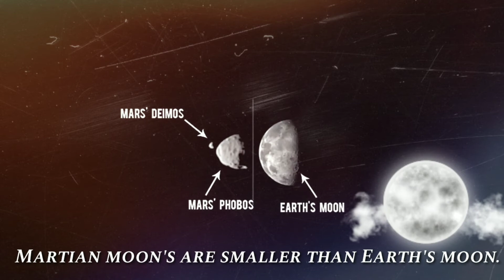Perseverance Rover से Mars के real footage. | मंगल ग्रह की असली तस्वीरें Mars 2020.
Perseverance Rover से Mars के real footage

Perseverance, nicknamed Percy,is a car-sized Mars rover designed to explore the crater Jezero on Mars as part of NASA's Mars 2020 mission. It was manufactured by the Jet Propulsion Laboratory and launched on 30 July 2020 at 11:50 UTC. Confirmation that the rover successfully landed on Mars was received on 18 February 2021 at 20:55 UTC. As of 20 March 2021, Perseverance has been on Mars for 29 sols (30 Earth days). Following the rover's arrival, NASA named the landing site Octavia E. Butler Landing.
Perseverance has a similar design to its predecessor rover, Curiosity, from which it was moderately upgraded. It carries seven primary payload instruments, 19 cameras, and two microphones. The rover is also carrying the mini-helicopter Ingenuity, or Ginny, an experimental aircraft and technology showcase that will attempt the first powered flight on another planet.

The rover's goals include identifying ancient Martian environments capable of supporting life, seeking out evidence of former microbial life existing in those environments, collecting rock and soil samples to store on the Martian surface, and testing oxygen production from the Martian atmosphere to prepare for future crewed missions.